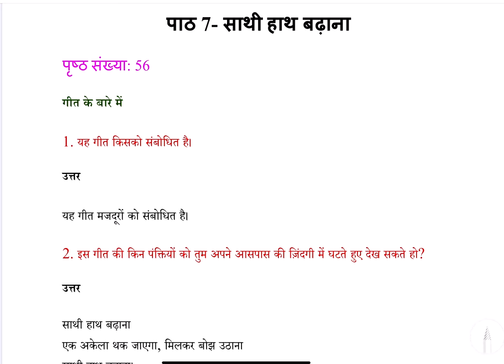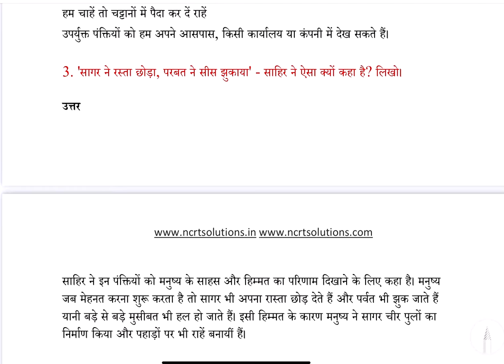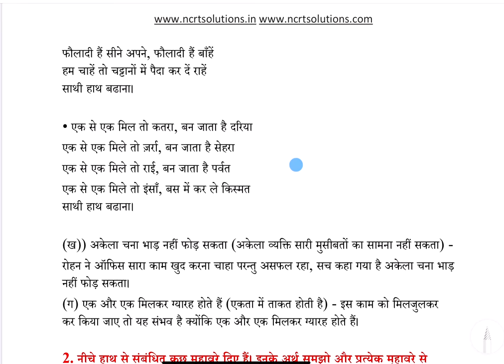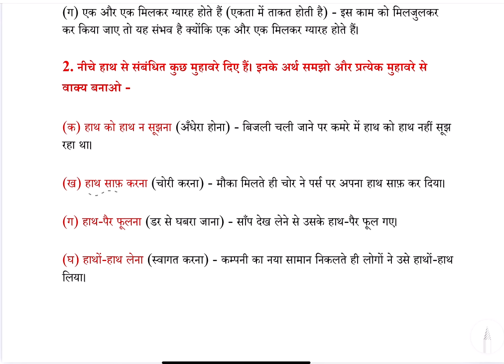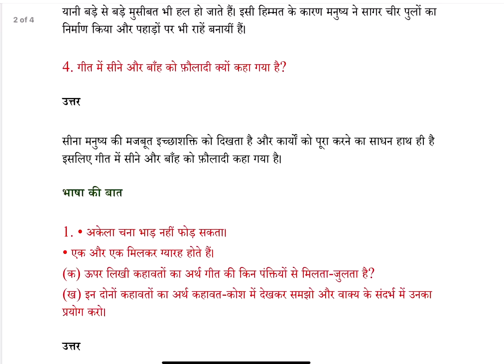साथी हाथ बढाना